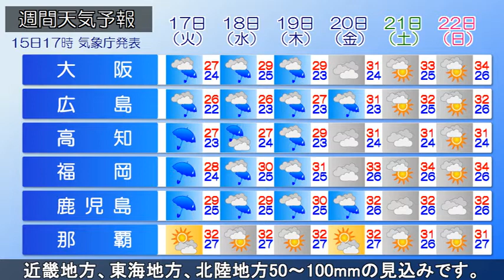2021/08/15 全国の天気予報 夕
前線が西～東日本に停滞しています。現在、関東から九州に
かけての太平洋側を中心に、雨が降っている所があります。
西日本から東日本では、記録的な大雨の影響で、土砂災害の
危険度が非常に高まっている所や、増水している河川がありま

す。西日本から東日本では、16日～17日にかけて非常に激しい
雨が降り大雨となる所があるでしょう。16日18時までの24時間
に予想される雨量は、多い所で、九州南部、九州北部180mm。
その後、17日18時までの27時間に予想される雨量は多い所で、
九州南部、九州北部100～200、四国、中国地方100～150mm、
近畿地方、東海地方、北陸地方50～100mmの見込みです。